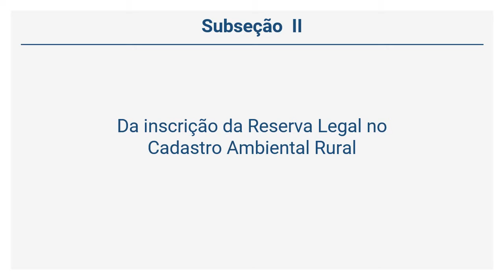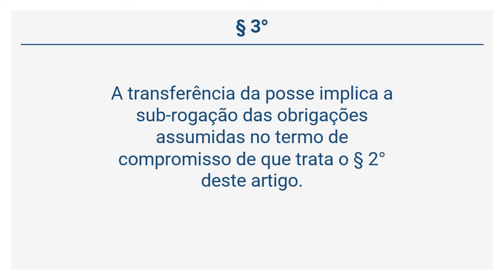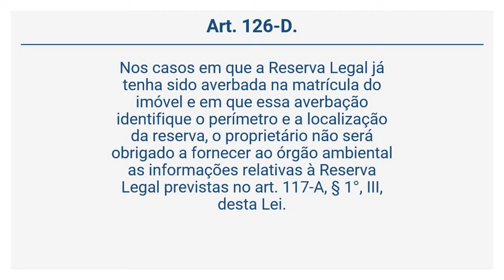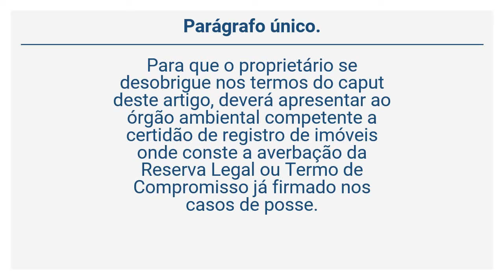Lei 14.675/2009 (25 de 46) - Da inscrição da Reserva Legal no Cadastro Ambiental Rural